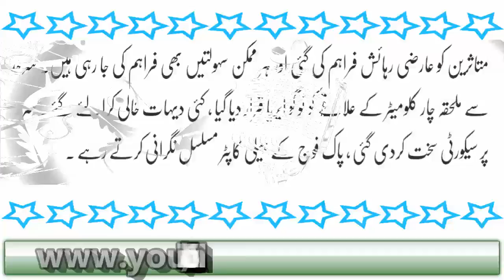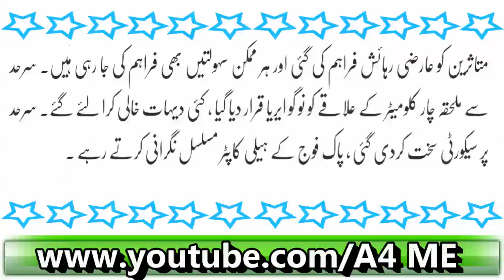Pak Fauj Kay Jawano Ko Tayyar Rahnay Ka Hukum Jaari